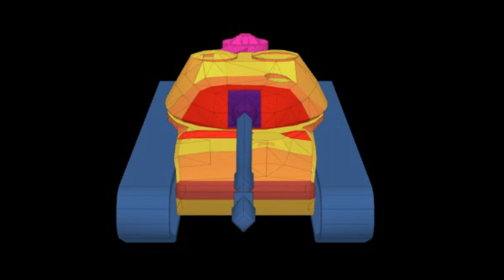Object 777 Versi II Tank Berat Soviet Tier 10: Impuls World Of Tanks Blitz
Saksikan review mendalam tentang Object 777 Versi II, tank berat Soviet Tier 10 yang kuat di World of Tanks Blitz. Dengan kamuflase legendaris "Impuls" dan senjata utama M62-T2M1 122mm-nya, tank ini menawarkan kombinasi armor yang kuat, daya tembak yang tinggi, dan mobilitas yang layak untuk pertempuran jarak dekat. Dapatkan wawasan tentang kekuatan dan kelemahan dari desain badan mobil, kubah, senjata utama, dan mobilitasnya. Siapkan dirimu untuk menguasai medan perang dengan Object 777 Versi II!